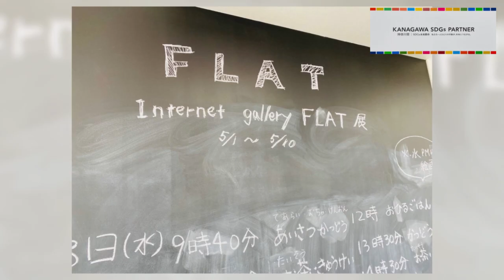【MIYAMOTO KENSHIRO】Internet gallery FLAT展のアーティスト紹介です。【FLATちゃんねる】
Internet gallery FLAT展
studio FLATアーティストの宮本憲史朗さん紹介動画です。
アートで社会に元気を届けるネット展示会

Everyone around the world, don't lose to Coronavirus!